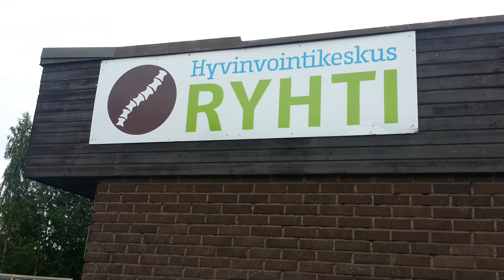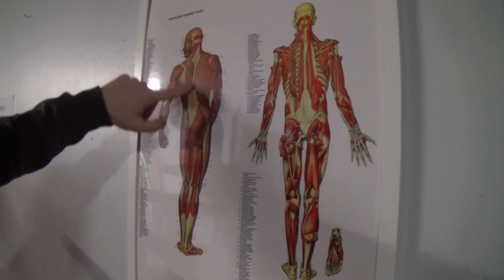Selän ojennus penkissä - Käytä koko liikerata!